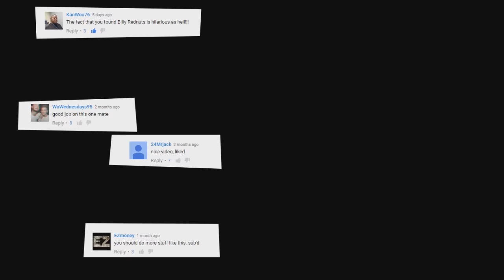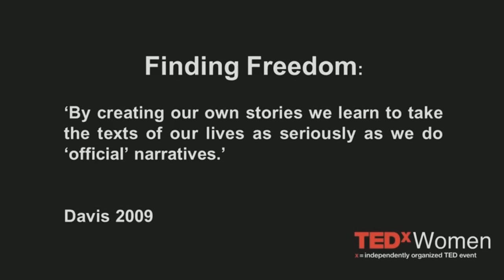Bill Burr - Sue Austin [TED.com]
Bill Burr talks about this lady named Sue Austin, who scuba dives in her wheelchair.

Shout Out To: Karin Castro Studio
(I would of had your comment in the video but I made this video last week)